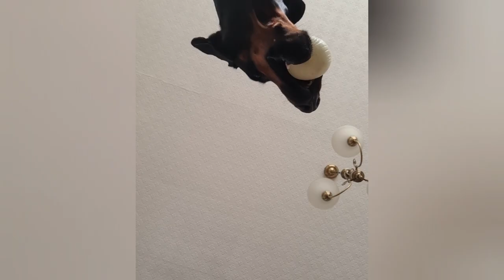Vlog 85 - Stims and Snogs help when I'm struggling with adhd freeze